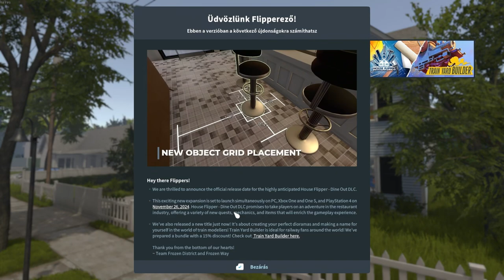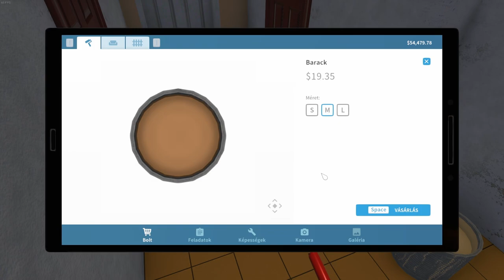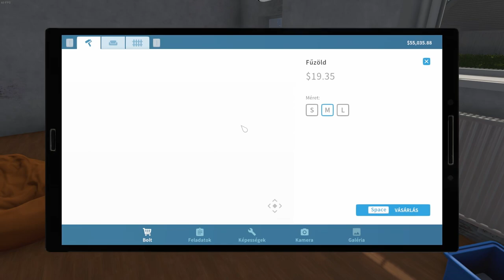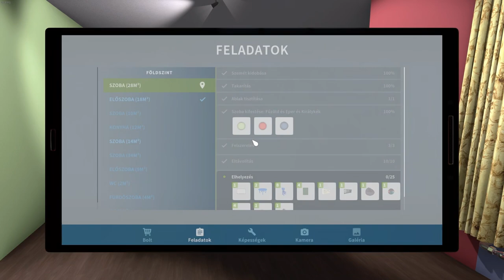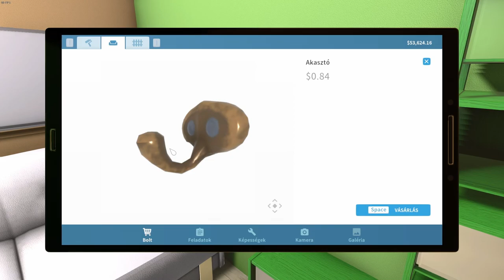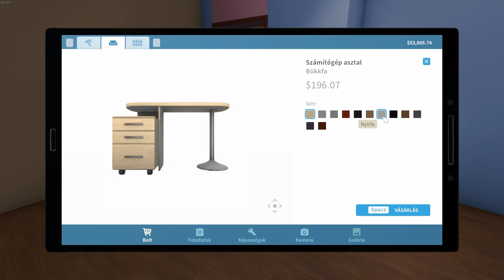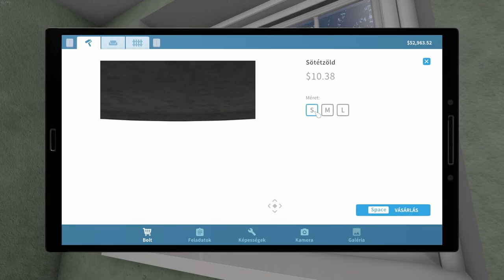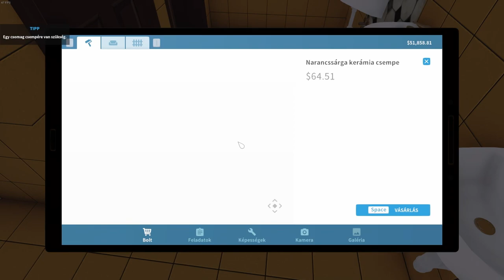House Flipper #05 - A giccses óvoda (1080p-HUN sub)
Az óvoda, ami talán túl színes lett... de az igényeket megszolgálta, és több mint 20 ezer pénzt ért :D (direkt nem dollárt írok)

Szerintem ilyen 1-2 órás részekben ez is a chill kategória lesz.